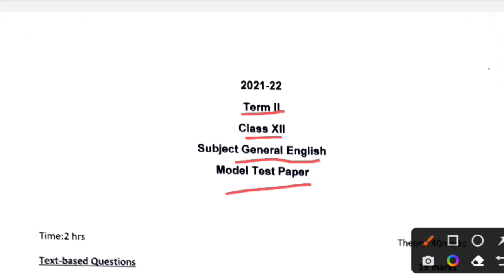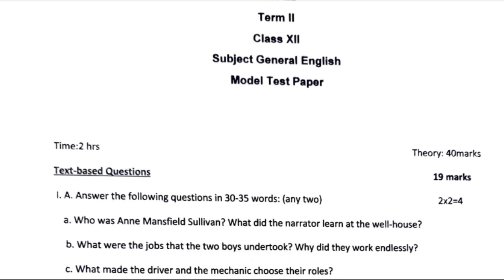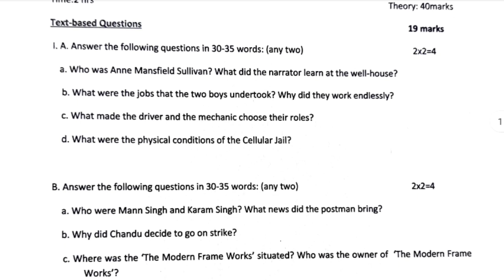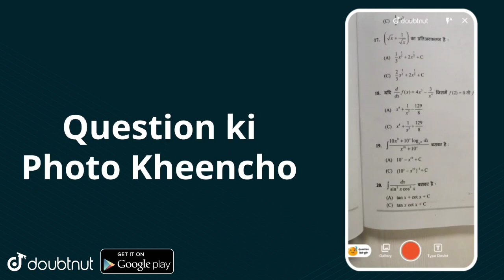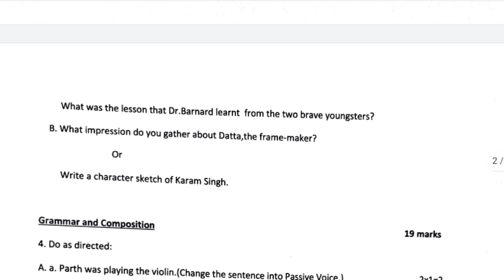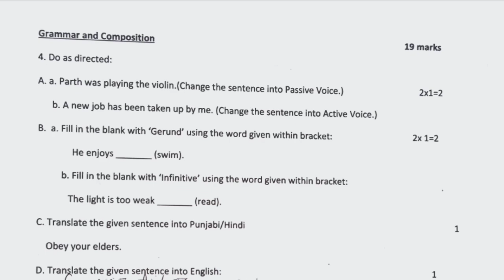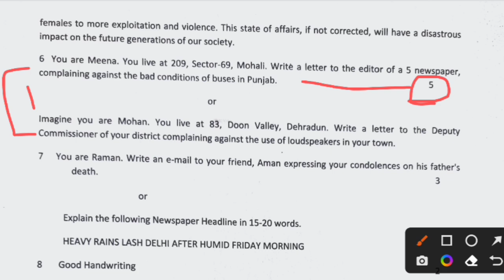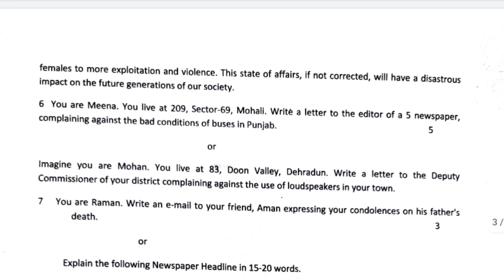PSEB 12th Class English Term 2 Paper 2022 | Solution | PSEB 12th Class English Sample Paper Term 2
pseb exam
GS Update
GS Updates